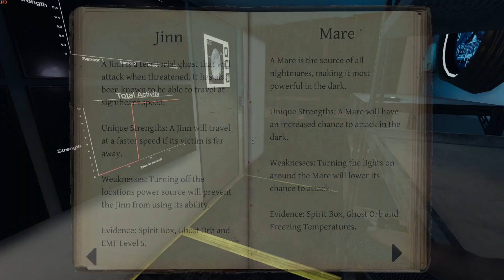Haamut selville kahdella esineellä - Phasmophobia Suomi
Vinkkejä Phasmophobian pelaamiseen. Tule oppimaan.

Striimataan Twitchissä maanantaina, keskiviikkona ja perjantaina. Tervetuloa!

Suomalaista sisältöä suomalaisille!

Tervetuloa Discordiin juttelemaan asiasta kuin asiasta!

Zathraz
Tunnetaan myös nimillä: Zattis, Satras, ZMan, Z

Striimaaja, opettaja, sisällöntuottaja.